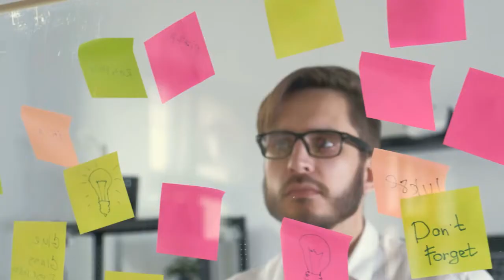How to Describe Your Invention Precisely in a Patent Application Outline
This is a guide to writing your own patent application.

How to write a patent application?

Step 10: How to write the summary paragraphs of the Detailed Description and Brief Summary sections?

Note: This guide can help you write your own patent application. If this information is all you need to protect your invention, I would love to hear about your success, though I cannot offer any further guidance. If you would like my professional help as an experienced patent attorney, please reach out so that we can discuss your case.